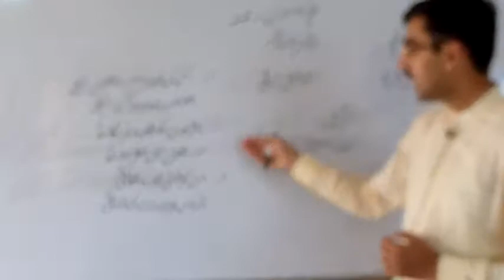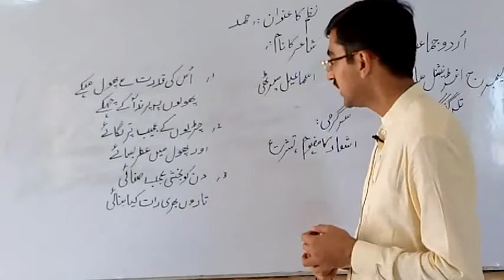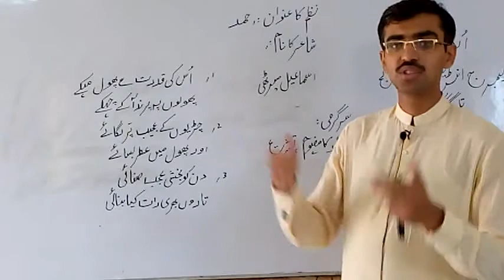Lecture 1,Urdu, Class 6th , Hamd